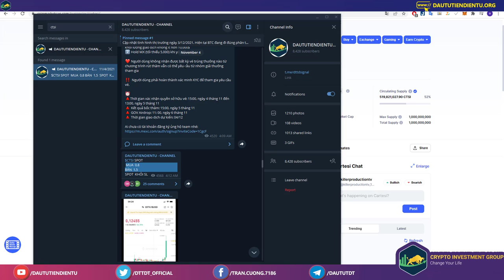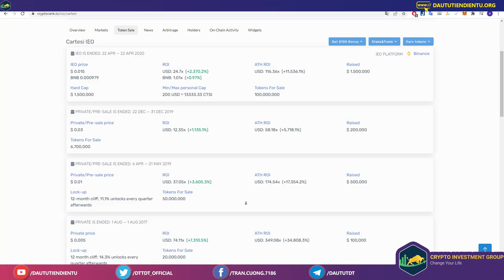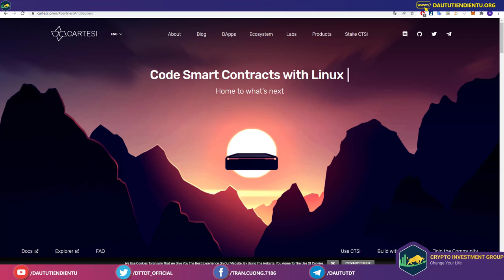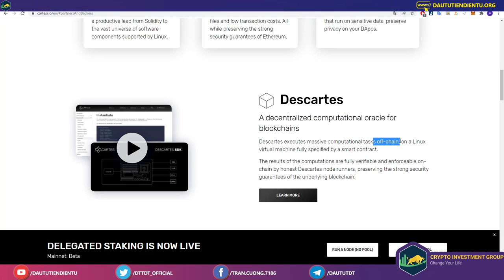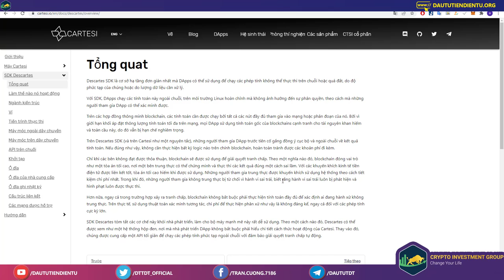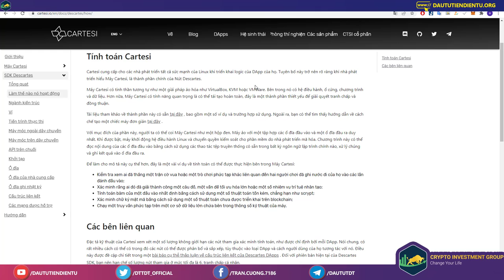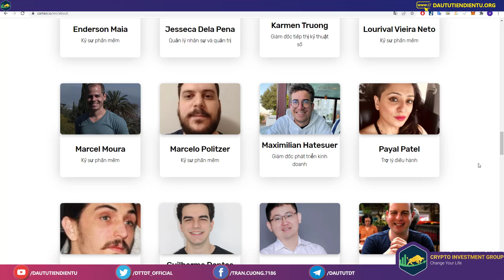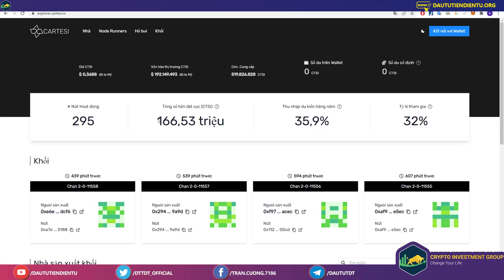CARTESI (CTSI) - Dự án cơ sở hạ tầng Layer 2